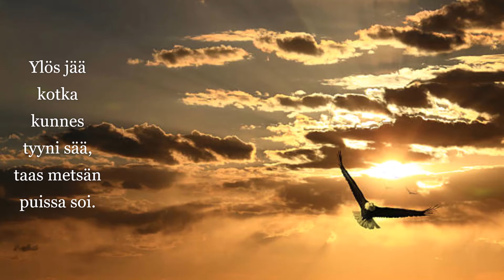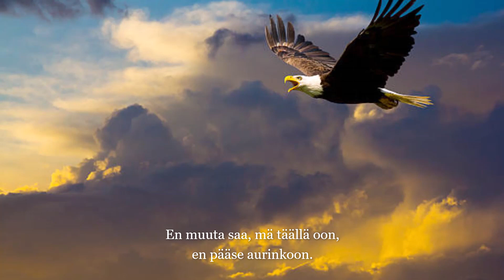Markus - Vain kotka lentää aurinkoon (sanat)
Kappale:  Vain kotka lentää aurinkoon - El Condor Pasa
Artisti:  Markus
Albumi:  20 Suosikkia / Jos vielä oot vapaa
Säveltäjä:  Daniel Robles
Säveltäjä:  Jorge Milchberg
Sanoittaja:  Paul Simon
Suomalaiset sanat:  Tuula Valkama
Sovitus:  Nacke Johansson

💖🕊️💖 SANAT 💖🕊️💖

Kun myrsky uhkaa, pilvet mustat on.
Tämän maan pitää saan, vain kotka nousta voi.
Se lentää vahvoin siivin loistoon auringon.
Ylös jää kotka kunnes tyyni sää, taas metsän puissa soi.

Näin on, mutt' miksi en mä pääse pois.
Tahtoisin myös pilvihin.
En voi, on mun vain synkkä maa.
En muuta saa, mä täällä oon, en pääse aurinkoon.

Vain kotka nousee siivin korkeuteen.
Ylös tie ei mua vie, mutt' sinne haluan.
Mä kaipaan pilven ylle aina uudelleen.
Miks on näin, kysyn jälleen itseltäin, mut tietää saa mä en.

Tahtoisin myös pilvihin.